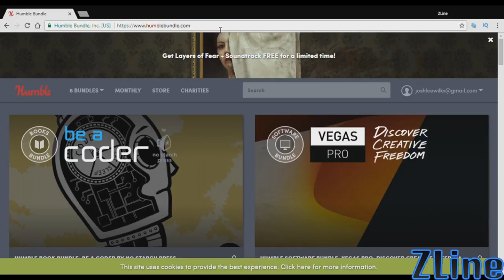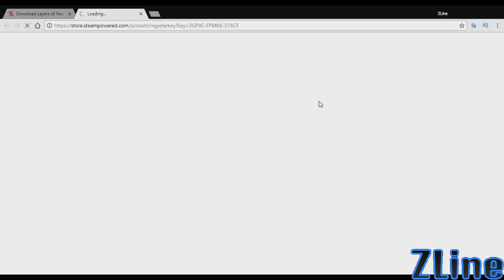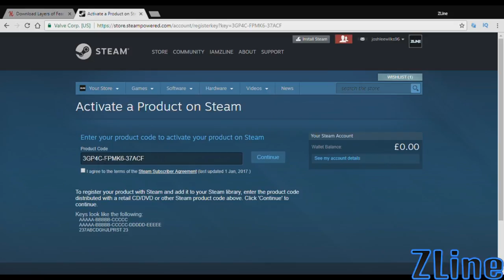FREE STEAM GAME - How To Get Layers of Fear For Free - LIMITED TIME OFFER